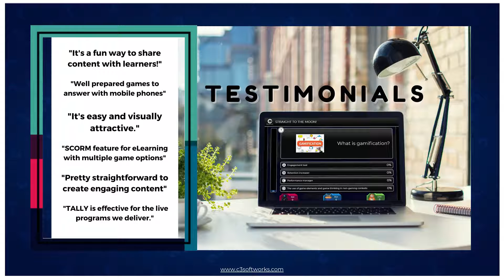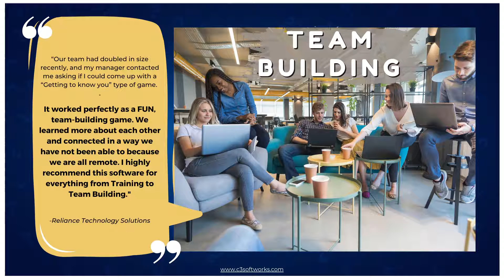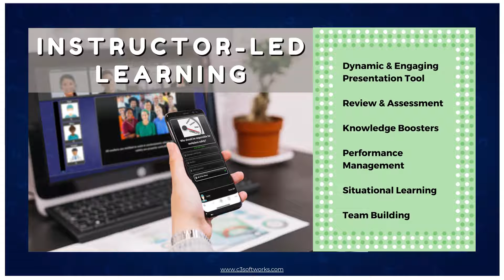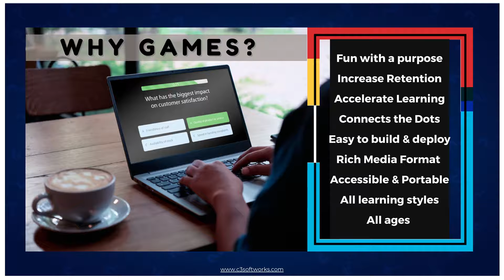Gamified Training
This time of year can be very busy, so if you're curious about gamification and only have a few minutes to find out what all the fuss is about, start here and watch this quick video to learn more. We explore the impact of gamified learning and provide some fresh suggestions and ideas on how to apply it in a practical way. Then, choose your own adventure, and sign up for a free demo or a private walkthrough so you can "get in the game" with confidence.